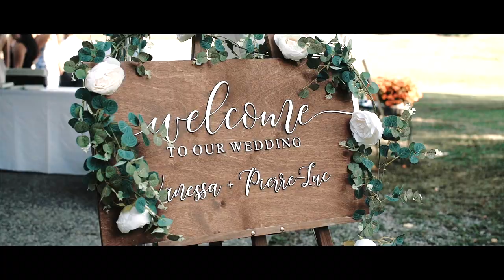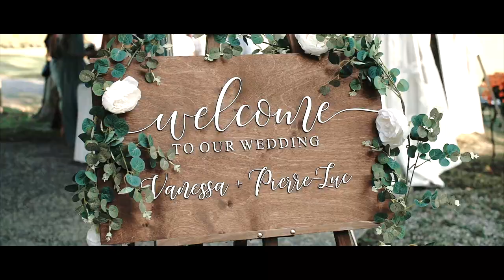Intimate Vineyard Wedding of Vanessa and Pierre-Luc // Domaine Perrault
Vanessa and Luc-Pierre truly celebrated their intimate wedding day the way they wanted with the people they love the most whom I can tell 100% love them right back.
L'amour conquiert tout. Love is not cancelled.

=== The Team ===
Venue | Domaine Perrault
Photography | Marie-eve Lalande Photographie
Live Music | Luxe Duo
Decor + Florals | Melissa Lafrance Events & Florals
Officiant | Exceptional Ceremonies
DJ | Daniel Daoust
Makeup |  Klava Zykova
Hair | Hair Creations by Isabelle
Wedding Cake + Desserts | Dulce Couture Cakes
Catering Service | @Meatings Barbecue
Wedding Dress Designer | Alliance Bridal
Bridal Party Dress Designer | Show Me Your Mumu
Bridal Shoes | Forever Soles
Videographer | LongN Media